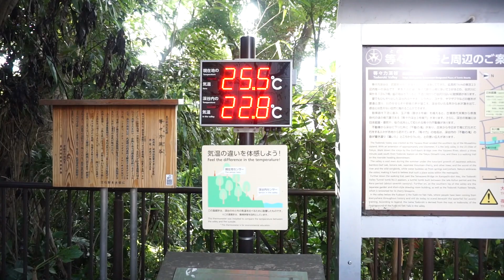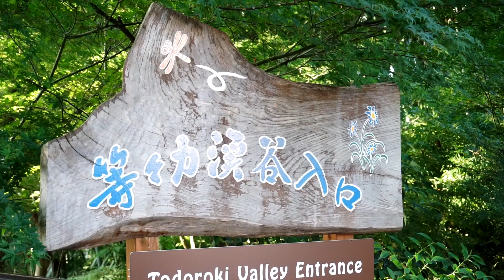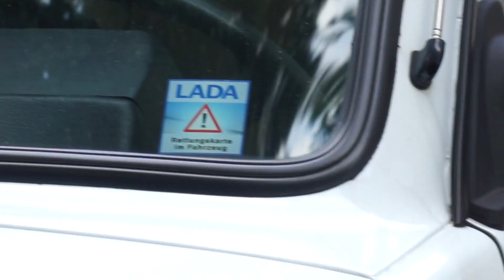【えりあし】都内と思えないような自然豊！等々力渓谷お散歩してたら庭にはロシアのニワを発見！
９月になって、過ごしやすい天気になるとついつい出かけたくなりますよね！そこで、リザの提案でえりあし２人で世田谷区にある等々力渓谷へ〜